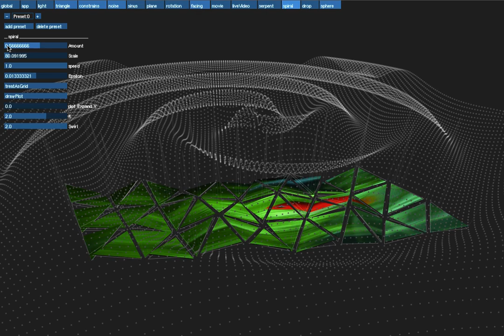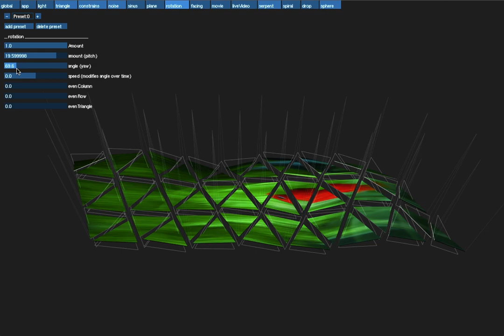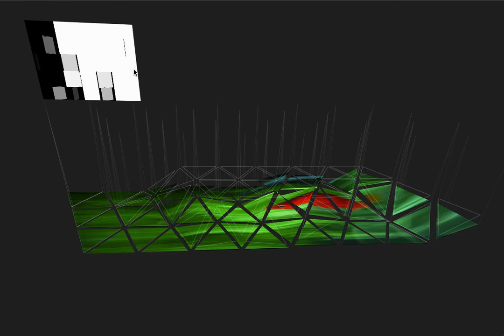ANAMORPHIC LOGOS - Art+Com - simulator demo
quick simulator demo